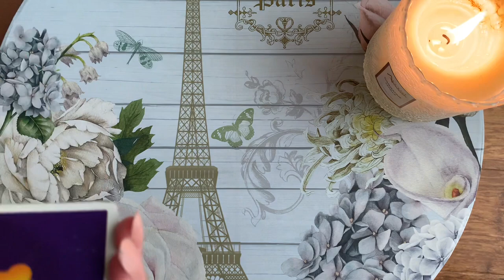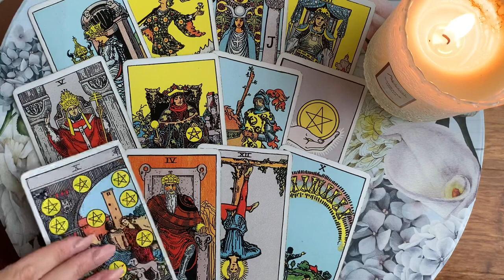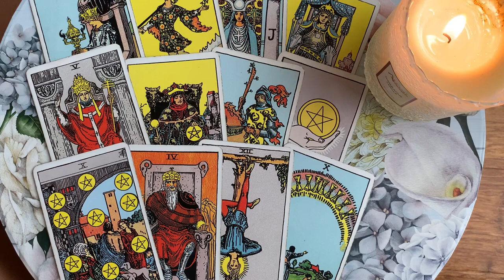PISCES ⚡️SPIRIT IS TRYING TO WARN YOU! ⚡️10-12 MARCH 2023 WEEKEND TAROT